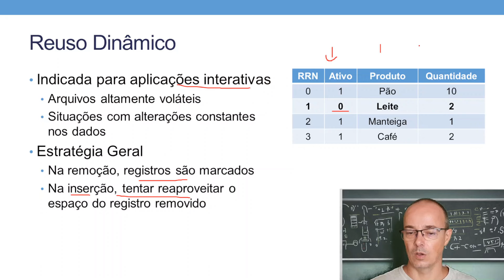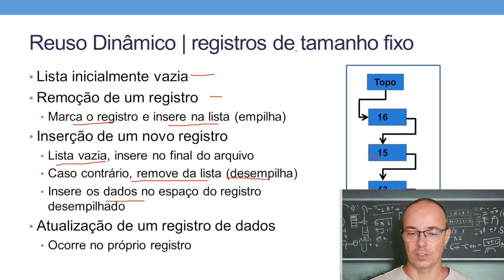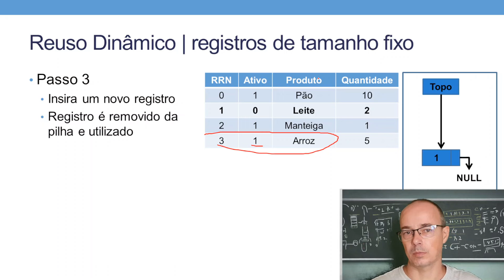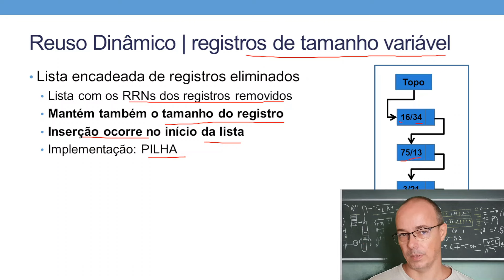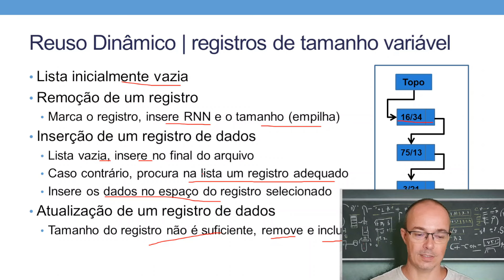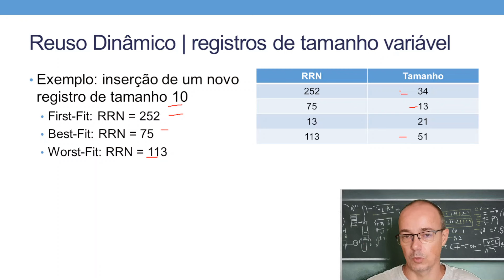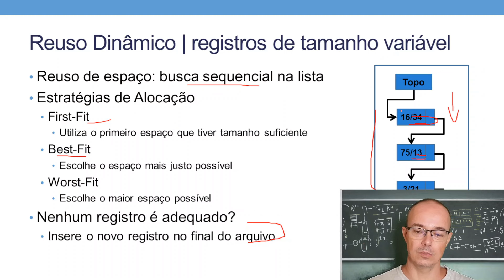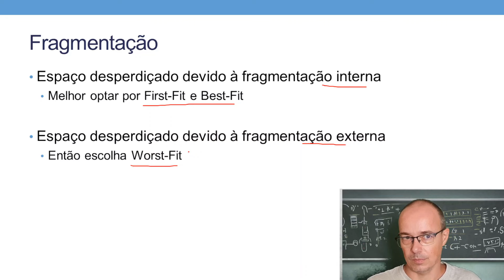Estrutura de Dados em C | Aula 145 - Reuso Dinâmico de memória em arquivo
Aula sobre o funcionamento do reuso de memória dinâmico em arquivos de dados.